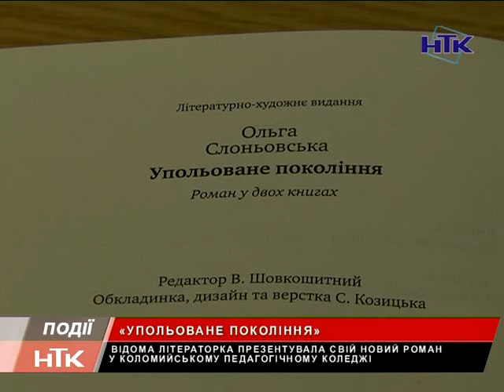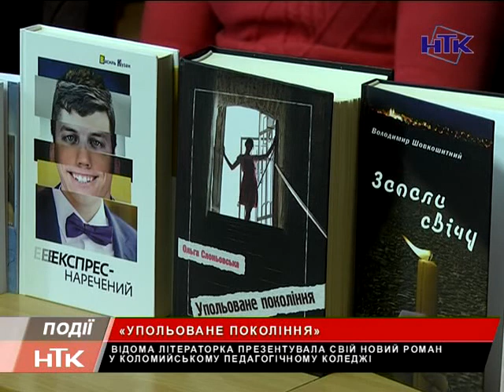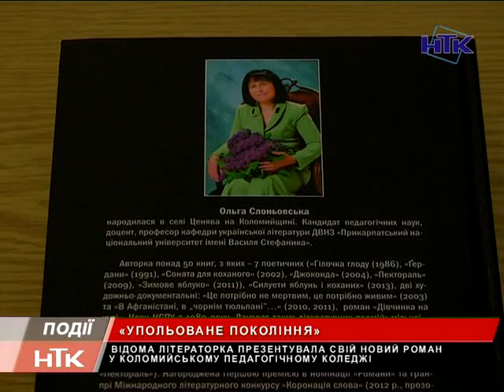До Коломиї завітала літераторка Ольга Слоньовська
До Коломиї завітала відома літераторка Ольга Слоньовська. Одразу два романи під однією обкладинкою: «Упольоване покоління» та «Закон Айсберга» презентувала авторка своїм поціновувачам. Книга є продовженням - грандіозного роману «Дівчинка на кулі», який у 2012 році отримав гран-прі на конкурсі «Коронація слова». Зустріч організував Коломийський педагогічний коледж.